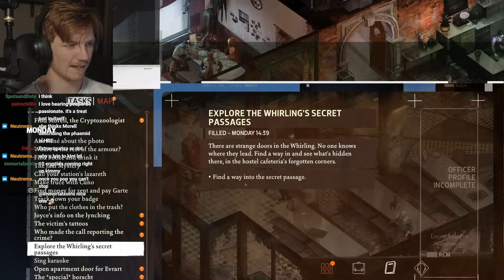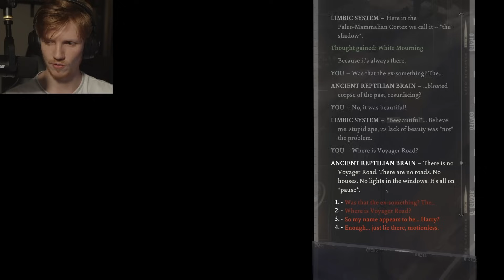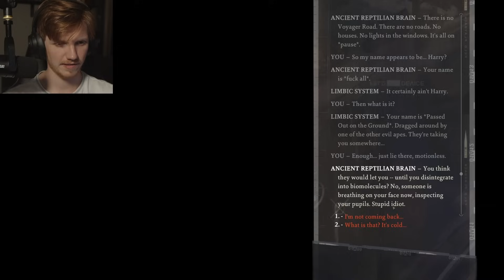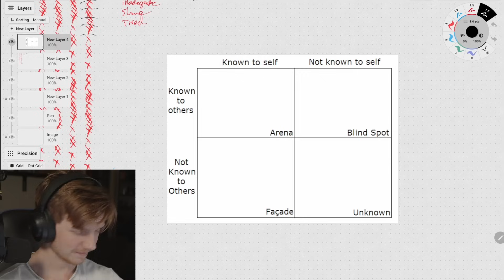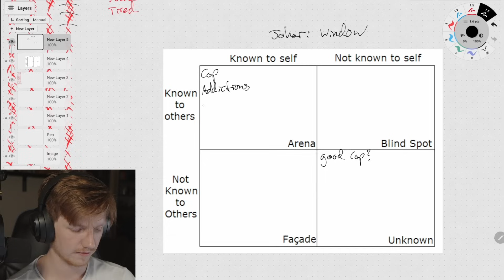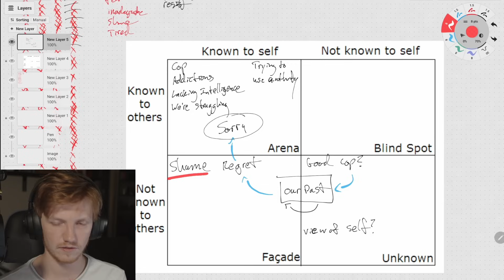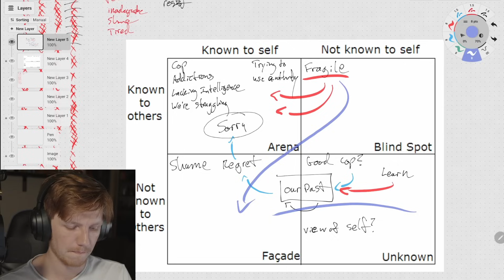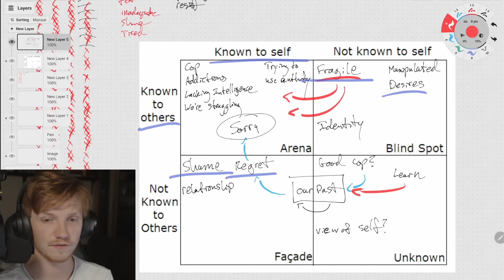Let's Analyze EVERYTHING About Harry - Therapist Plays Disco Elysium: Part 11